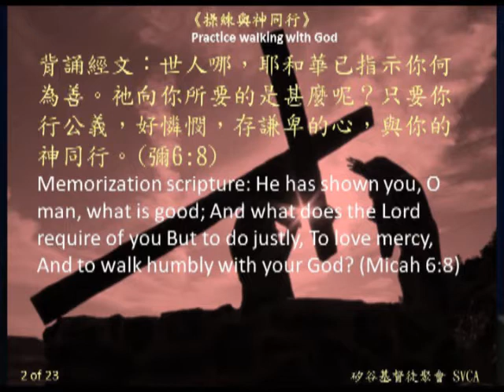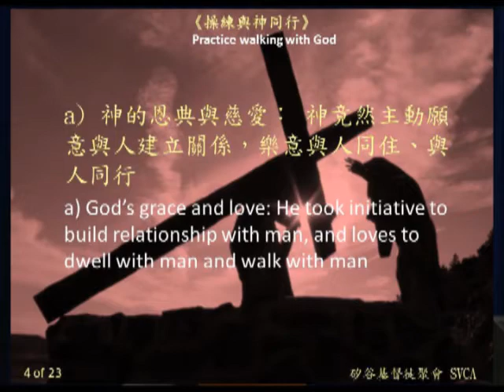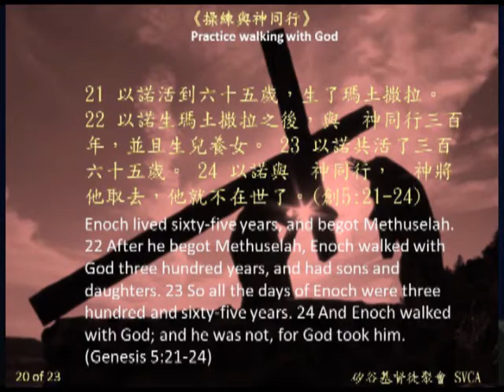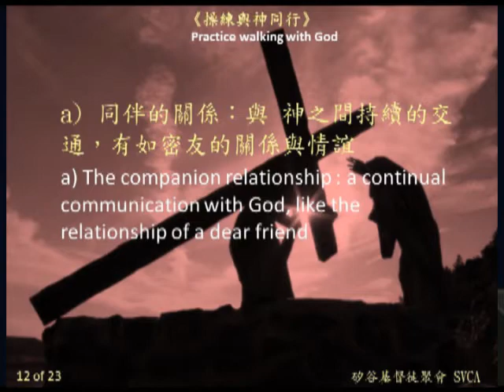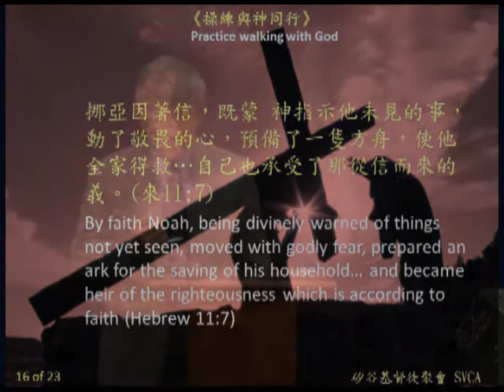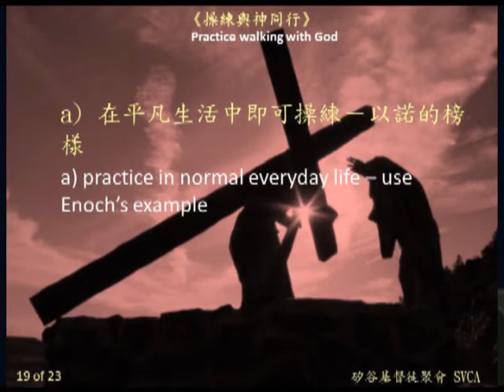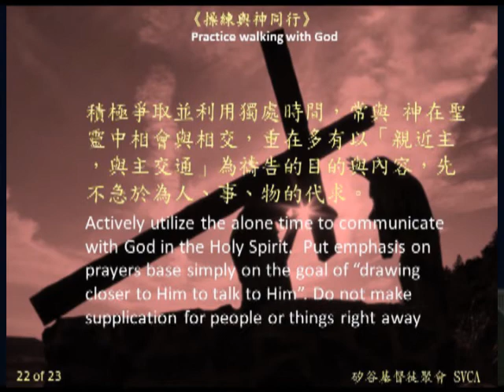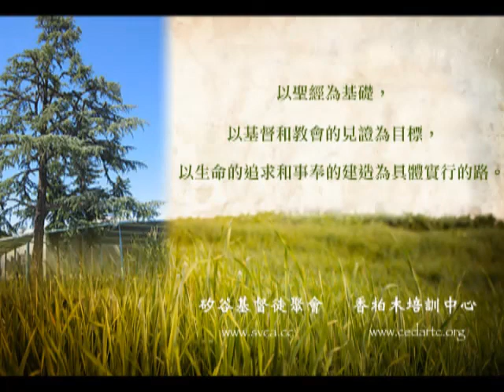新人門訓 ND-307: 操練與神同行